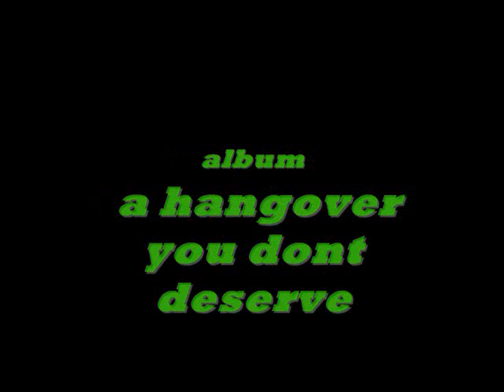Bowling For Soup- Down for the Count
Down for the Count by Bowling for Soup
A Hangover you don't Deserve 2004
I created this video but am not responsible for it's pictures or music.

Lyrics:

Ladies and Gentlemen, in this corner weighing in at 131lbs
I'm sorry girl, 126lbs, the girl that broke my heart.
Isn't she lovely folks, Just look at that smile
Draws me in everytime

Someone call a medic cuz I think she's gonna strike again
She slammed down the phone and gave the finger to the nightstand
And holds the picture in the heart shaped frame we bought at target
Yes I think we've got a problem but I can't put my finger on it

It seems like you told me I'm in over my head
But all I remember is making out constantly
If I don't get out then I'll probably end up dead
She's the undisputed champ of my world

Down for the count, over and out
Toss in the towel cuz she really got the best of me
I can't hang around, she kicks while I'm down
What was that sound?
I just wish the fucking bell would ring

Let's get ready for verse #2
The message on my cell says she's waiting on the call from me
to tell her that I'm sorry I can come back if I crawl
But I got bad knees and I can't say that I'm sorry
Cept I'm sorry that I met you
Now my guard's up and I'm fighting dirty

7 8 9 10 Knockout

Undisputed champ of my world and I'm begging to be